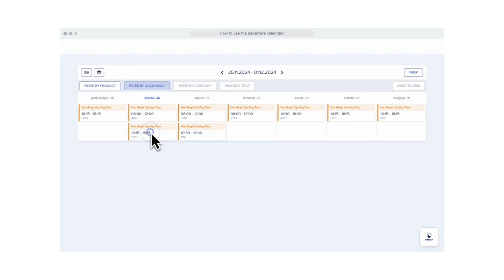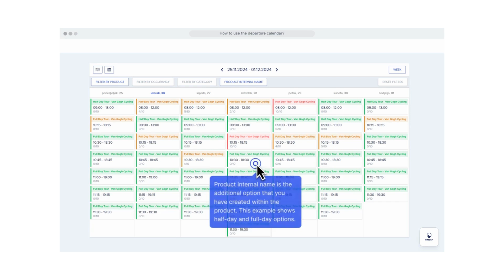Orioly Features - How to Use the Departures Calendar?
Our Customer Success team has launched a series of videos to help you use the Orioly online booking system!

𝐇𝐨𝐰 𝐭𝐨 𝐮𝐬𝐞 𝐎𝐫𝐢𝐨𝐥𝐲'𝐬 𝐃𝐞𝐩𝐚𝐫𝐭𝐮𝐫𝐞𝐬 𝐂𝐚𝐥𝐞𝐧𝐝𝐚𝐫 𝐭𝐨 𝐬𝐭𝐫𝐞𝐚𝐦𝐥𝐢𝐧𝐞 𝐲𝐨𝐮𝐫 𝐨𝐩𝐞𝐫𝐚𝐭𝐢𝐨𝐧𝐬 𝐚𝐧𝐝 𝐦𝐚𝐤𝐞 𝐬𝐦𝐚𝐫𝐭𝐞𝐫 𝐛𝐮𝐬𝐢𝐧𝐞𝐬𝐬 𝐝𝐞𝐜𝐢𝐬𝐢𝐨𝐧𝐬?

The Orioly Dashboard provides a calendar that gives you a complete overview of all departures. With advanced filtering options, you can quickly sort tours and activities by product, occupancy, category, and more to efficiently manage resources and schedules.

In this video, you'll learn how to:
📅 Get a full overview of your tours, excursions, and activities
🤝 Plan resources more effectively and optimize timetables
📊 Make data-driven decisions to improve business performance

✅ 𝐁𝐞𝐬𝐭 𝐩𝐫𝐚𝐜𝐭𝐢𝐜𝐞 𝐭𝐢𝐩:
When performing daily activities, tour operators need a high-quality visual overview that can be easily adapted to the needs at a given moment. For example, if you want to see all departures in a certain week that are partially or completely occupied or compare the number of guests on each departure, advanced filtering options will allow you to do the above.

Watch the video and optimize your business!